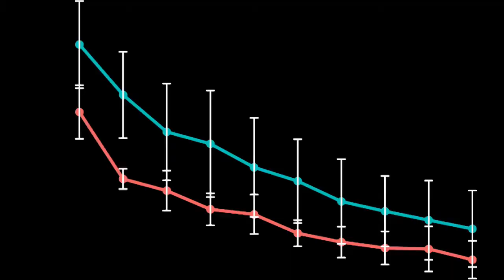Does Practice Make Perfect? Learning to Deal with Latency in Direct-Touch Interaction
Elie Cattan, Amélie Rochet-Capellan, Pascal Perrier, François Bérard

Session: Finger and Pen

Abstract:
Touch latency has been shown to deteriorate users’ performances at levels as low as 25 ms, but this was tested only in short experimental sessions. Real life usage of touchscreens covers much longer periods. It provides training which could lead to reduce the impact of latency. \  \ We investigate users’ ability to compensate for touch latency with training. Two groups of participants were trained on a tracking task during ten different days over two weeks with either high or low latency. The gap of performances between the two groups, observed at the beginning of the experiment, was reduced by 54 % after training. Users can thus compensate for latency, at least partially. These results nuance the negative effects of touch latency reported in previous work. They suggest that long-term studies could provide better insights on users’ behaviors when dealing with touch latency.